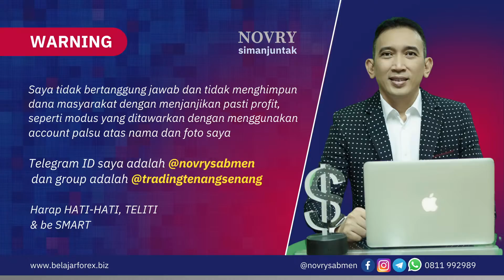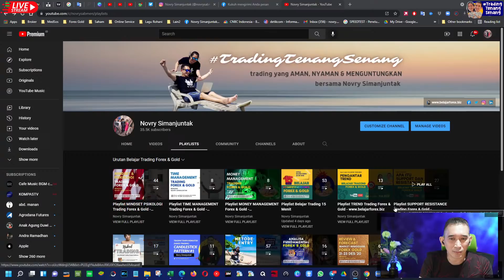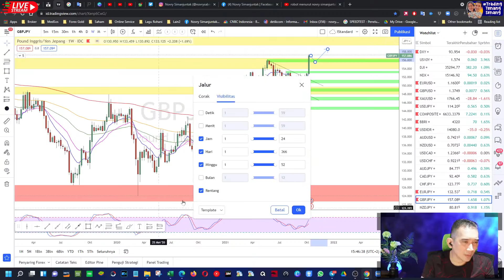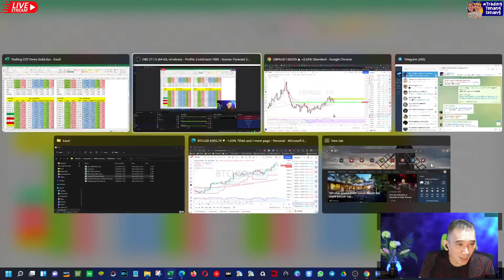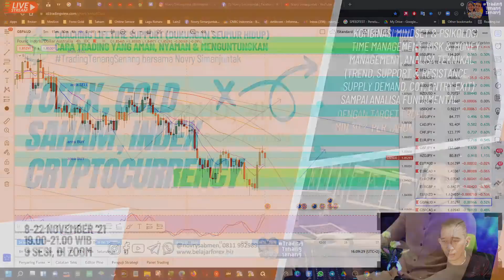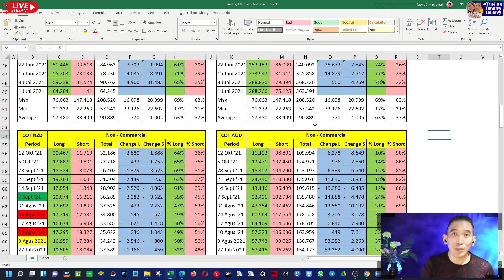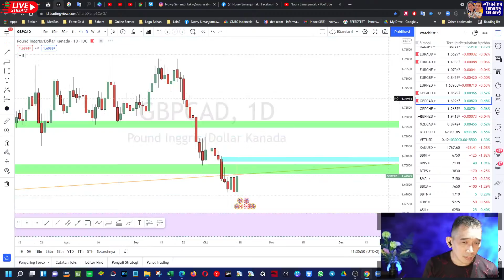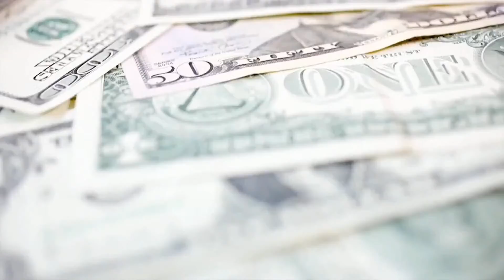Review Forecast GBPJPY, GBPAUD, GBPCAD, EURCAD & BITCOIN, 18-22 Okt '21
Ikuti Program Review & Forecast Market FOREX & GOLD bersama Novry Simanjuntak. Rutin tiap SABTU & MINGGU, 20.00 WIB

Timestamps:
Pengantar -
GBPJPY -
Signal GRATIS Premium -
GBPAUD -
Coaching TradingTenangSenang
GBPCAD -
EURCAD -
Penutup -

12. REVIEW & FORECAST MINGGUAN Forex & Gold … (LIVE Sabtu & Minggu, 20.00 WIB)

13. SERSAN SUKSES TTS ... (LIVE Senin, 20.00 WIB)

14. BELAJAR TRADING 15 MENIT ... (LIVE Selasa & Rabu, 20.00 WIB)

15. LIVE TradingTenangSenang ... (LIVE Kamis Ganjil, 20.00 WIB)

Salam TradingTenangSenang​​​
Novry Simanjuntak, 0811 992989 (WA)